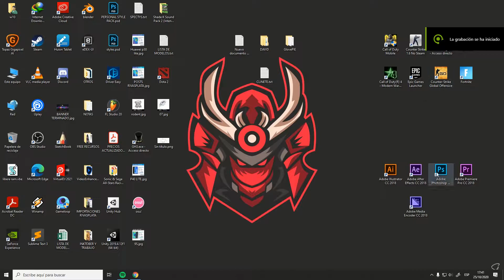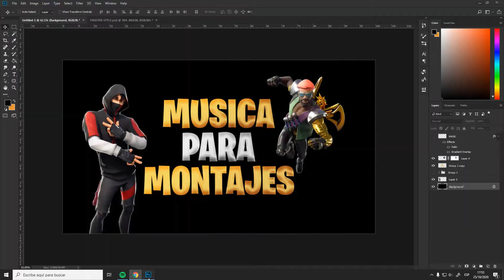Seed Art #7 - Miniatura de fortnite [Hago diseños gratis] - leer descrpción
REQUISITOS PARA DISEÑO GRATIS
- Tener mas de 2K de subs
- Enviarme un mensaje directo a cualquiera de mis redes, ya sea instagram o twitter

Procesador: Intel i3 6100
DISCO: Toshiba de 300GB + SSD 250GB
RAM:  12GB DDR3 1600
VIDEO: GTX 750 Ti

psdt: Si tienes alguna recomendación, déjala en los comentarios.

Y naa...